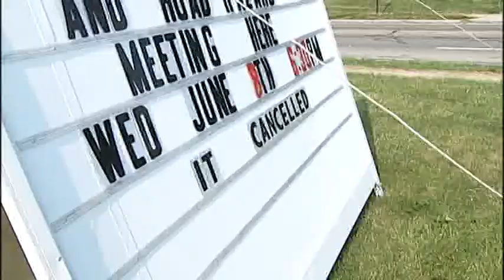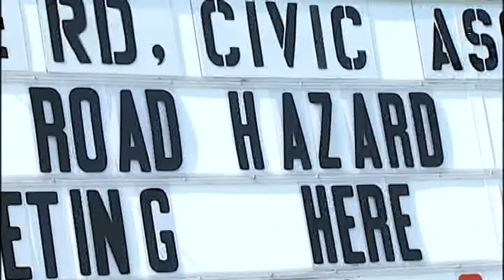Neighbors: Traffic Calming Devices 'Unsafe'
It was an idea to slow drivers down in a busy residential area, but neighbors say traffic calming devices have turned into hazards for drivers.